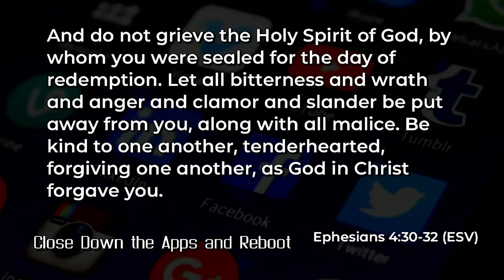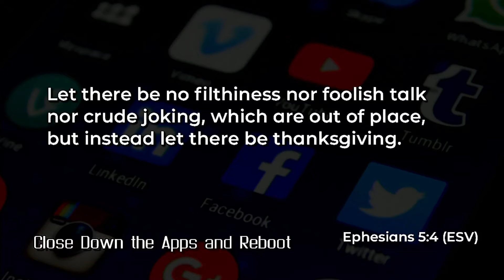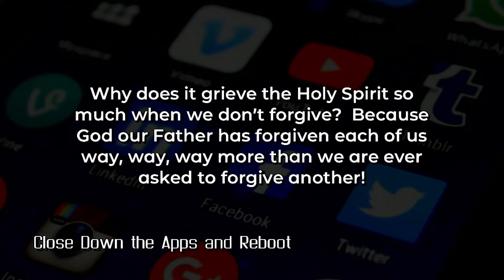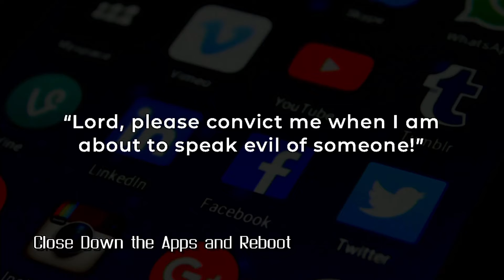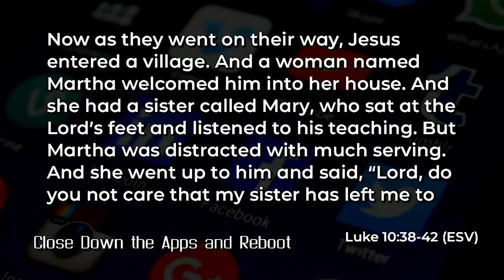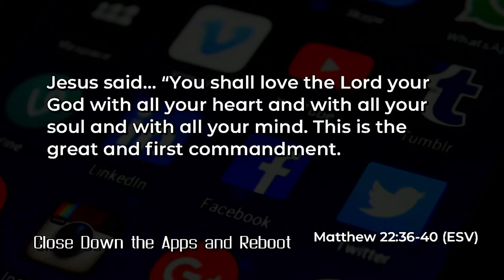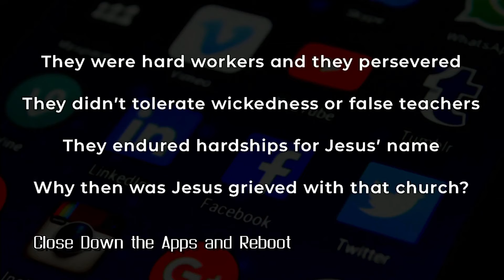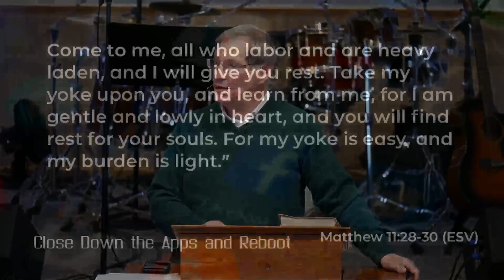"Close Down the Apps & Reboot" - January 2, 2022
Pastor George's New Year's message from January 2, 2022. Originally broadcast live from Family Life Church in Waukegan, IL.